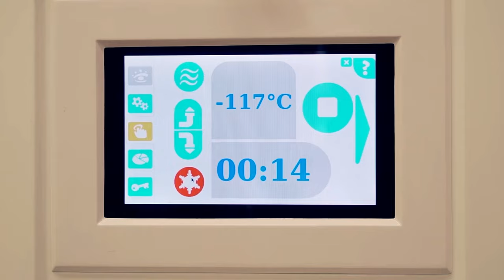Taiwan : Gagner le monde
À l’occasion des Jeux Olympiques de Paris2024, nous sommes prêts à montrer au monde que Taiwan a de la volonté ! La volonté de tout donner, d’oser la passion, de rester calme sous la pression, d’innover et, surtout, de convaincre le monde que nous y avons toute notre place. La volonté de gagner le monde.